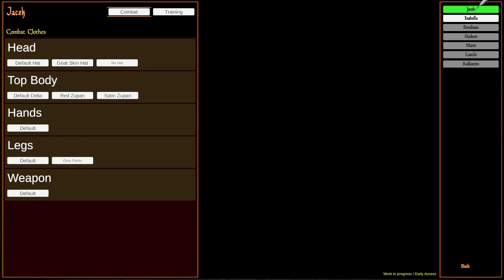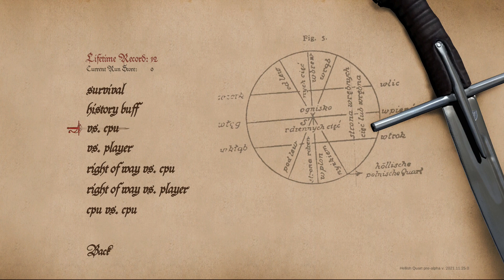[Linux PC] Hellish Quart. Sabrer un succés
Baston 1vs1 joueur ou ordi, avec des cure-dents. Animations en motion capture de vrais bretteurs, précision et coup décisif, enfin un jeu de combat qui s’éloigne du système de combo de quasi tous les autres jeux du genre.